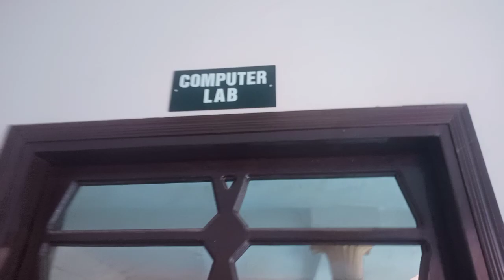Fatima Girls degree College swari buner